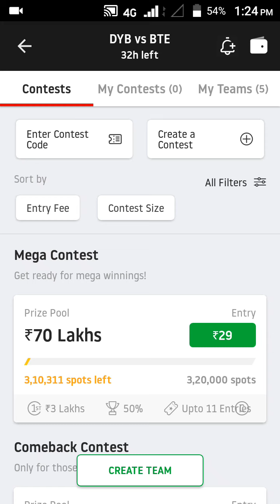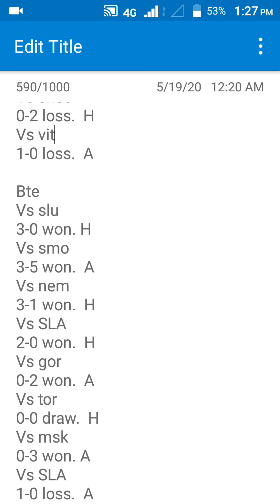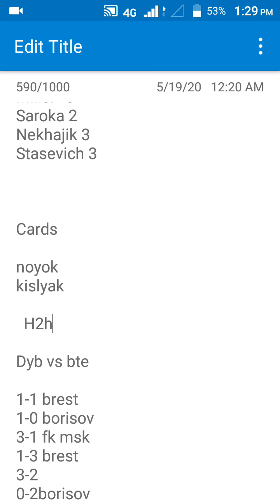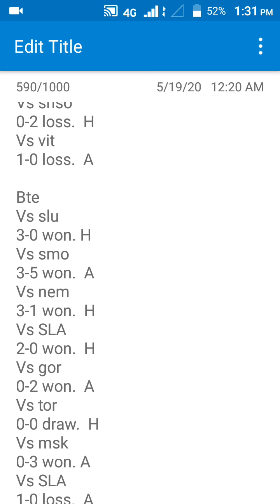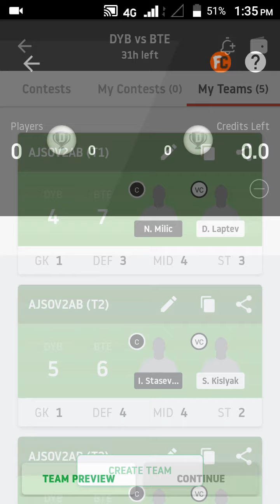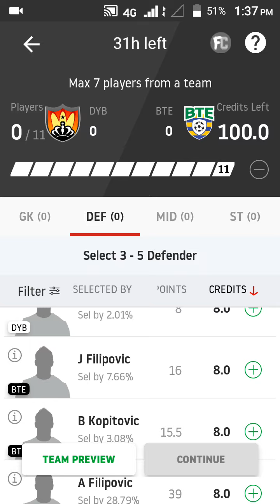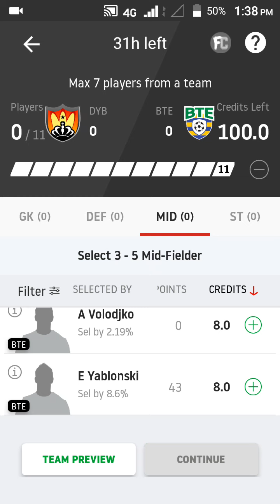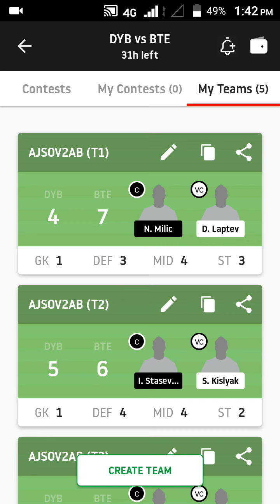Dyb vs bte football prediction in tamil